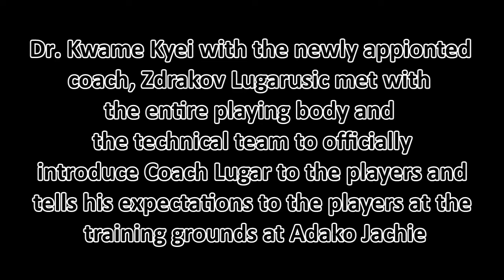Coach Lugarusic speaks to players